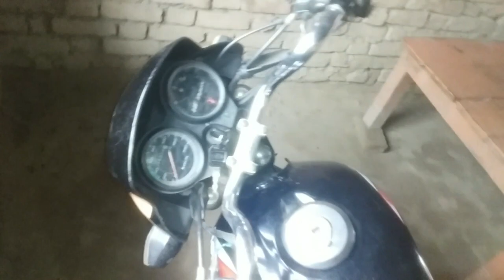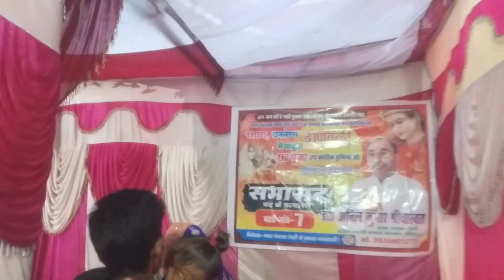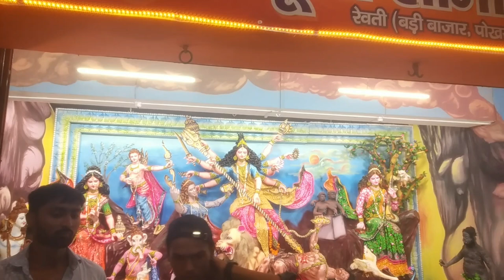navratar ka aakhri din|| sak vloging|| full day masti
trending video
 sakvloging
my first vloging video
 vloging video 2022
koi to dekh lo
 s a k vloging